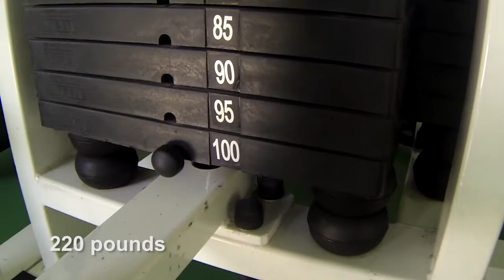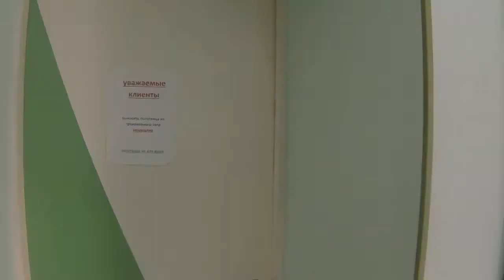Let Him Play - #2 Knuckleballer Tom Wright in the Gym (full version)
LET HIM PLAY (#1 - FULL GYM VIDEO)
MAN'S UPPER LIMIT